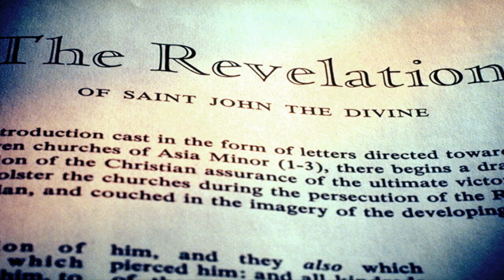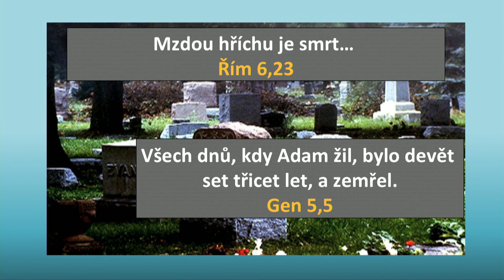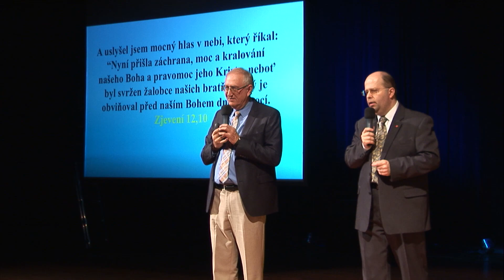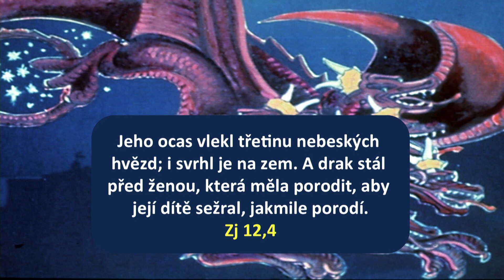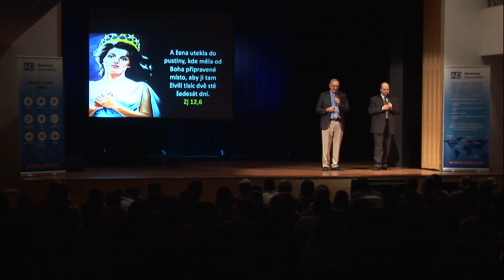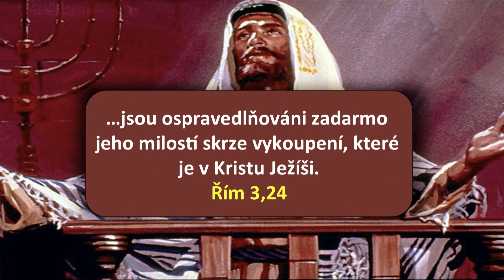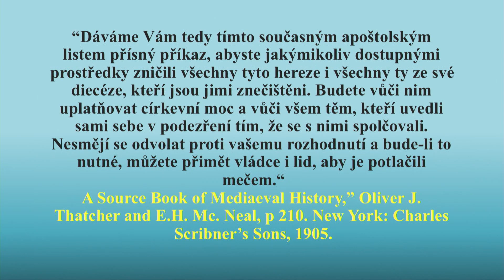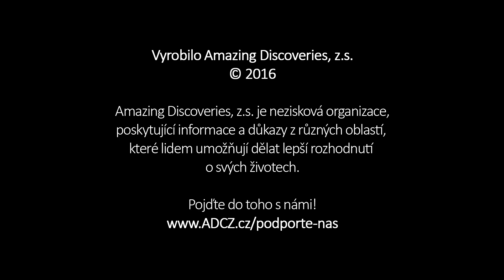Velký spor věků • 7/11 • Pochopte souvislosti světových událostí • Walter Veith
Počátek velké bitvy mezi dobrem a zlem

Představení Velkého sporu mezi Kristem a satanem v průběhu dějin, tak jak je popsán v knize Zjevení 12. Nenávist Lucifera k Božímu Synu, a ke všem, kteří by se jím chtěli nechat vést, vedla k většímu krveprolití, bolestem a utrpení na této planetě, než si mnozí uvědomují. V této přednášce je představeno pronásledování všech, kteří ve středověku důvěřovali Bibli, stejně tak i velký finální konflikt, který přijde na zemi.

Všechny přednášky si můžete zakoupit také na DVD a tím nás také podpořit.